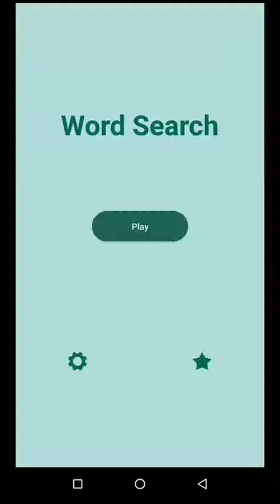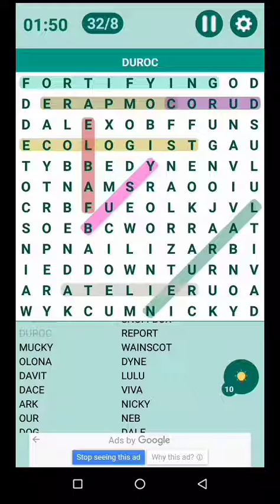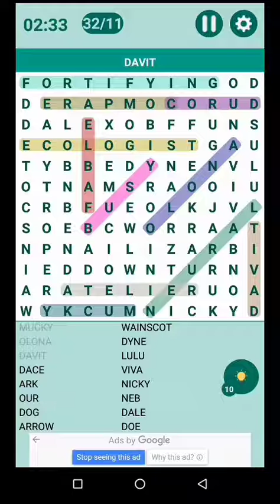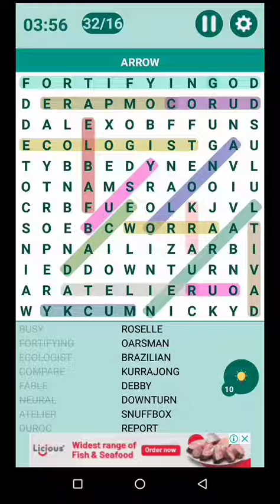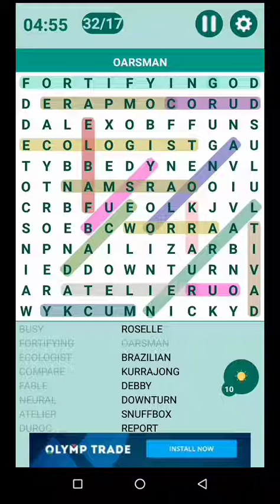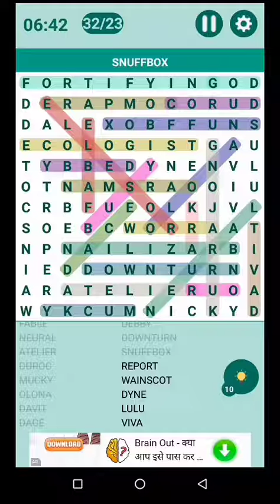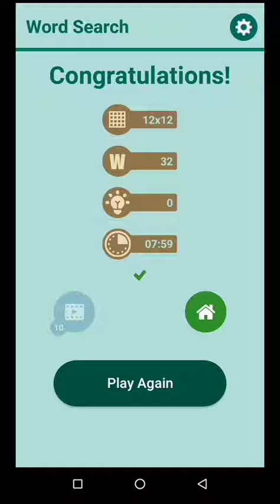word search || difficult level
Posted on 13 may 2020
Enjoy the video then play well 💖